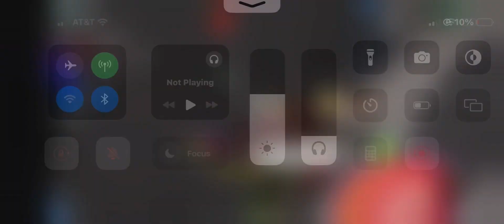Opening 13 Colored Crates In Kaiju Paradise!